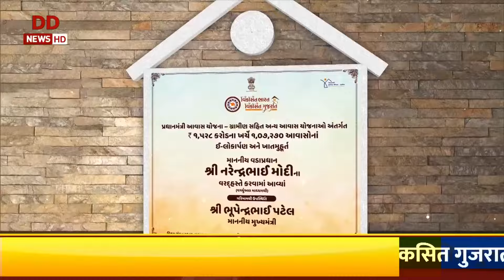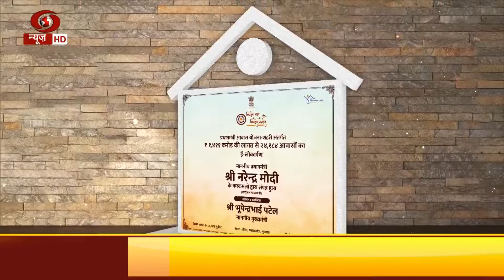PM Modi ने 1,07,270 आवासों का ई-लोकार्पण किया | Viksit Bharat Viksit Gujarat